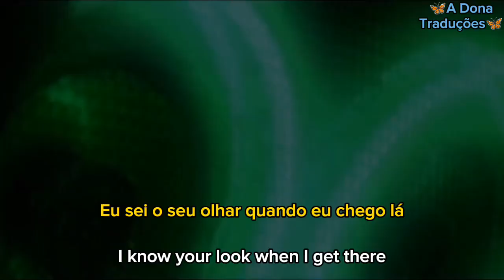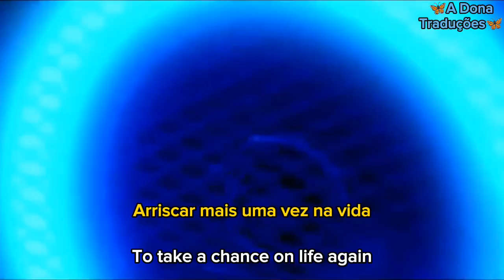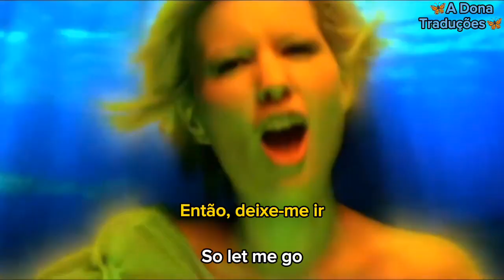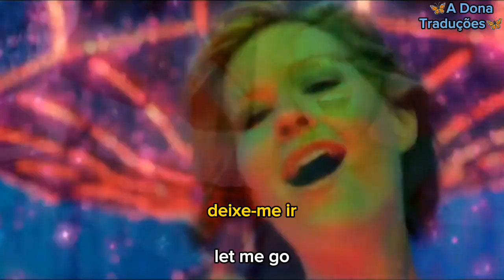Dido - Hunter (Tradução/Legendado)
Wikipedia: "Hunter" é o terceiro single da cantora Dido e também do seu álbum No Angel. Foi escrita e produzida pela própria e Rollo Armstrong. Alcançou o top 10 de países como Portugal e Grécia.[1]

■ O som do vídeo foi autorizado e está sendo monetizado por seus proprietários de direitos autorais, SME. (Sem intenção de violação de direitos autorais. Todos os congestionamentos pertencem aos seus legítimos proprietários. Isso é apenas para fins de entretenimento.)